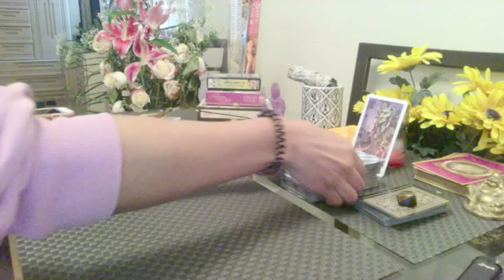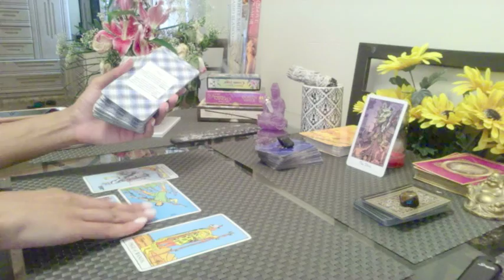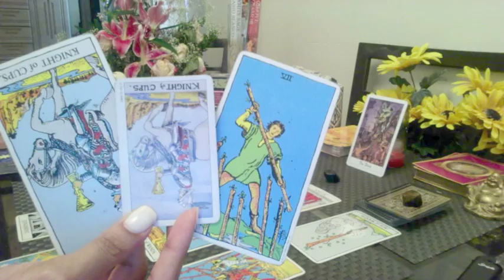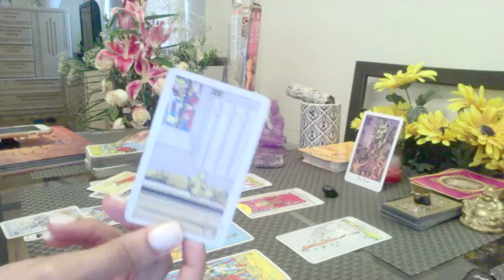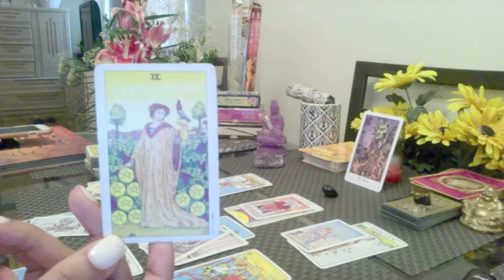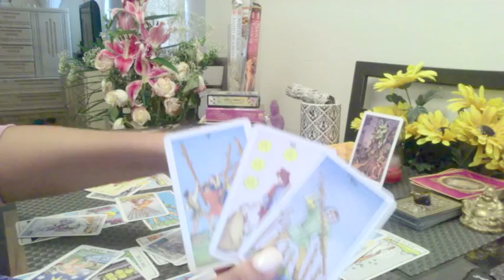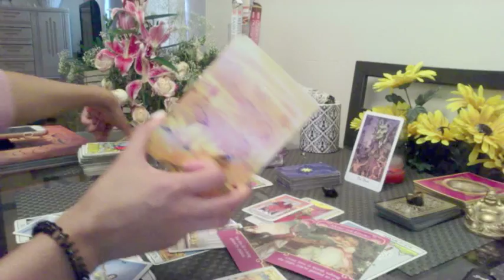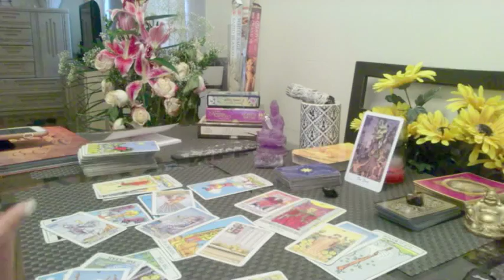Capricorn ♑️ June 2018 - Life Changing Decisions!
Prices range $15 - $60

2) Once I receive confirmation I will email you for your details

This is a general tarot reading for the sign of Capricorn, for the month of June. Please check your Moon & Rising Sign if this message did not resonate with you!